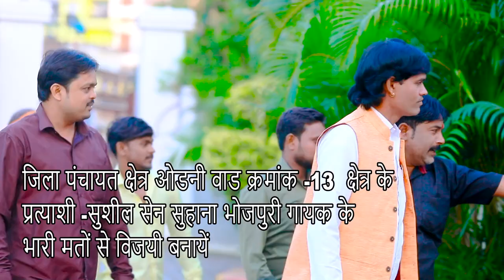लsड थी जिला में चुनाव | Sushil Sen Suhana | Superhit Bhojpuri Song | Viral Song of 2021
Welcome to : SS MUSIC

Album - Ladat Thi Jila Me Chunav  (Video Song)
Singer - Sushil Sen Suhana
Lyrics -  Santosh Sen Rahi